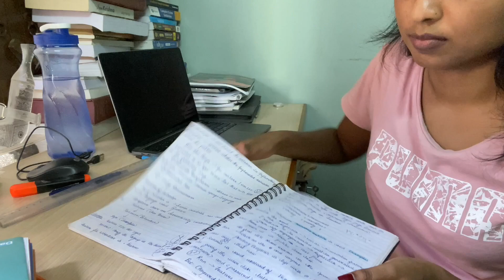Day in the Life of an IT Employee ||Random DIML ||Infosys Work From Home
Hi Guys its a random day in my life video.As I'm woking in IT,  I felt like showing u guys how my day looks. Hope u like it :)

Please comment down ur thoughts